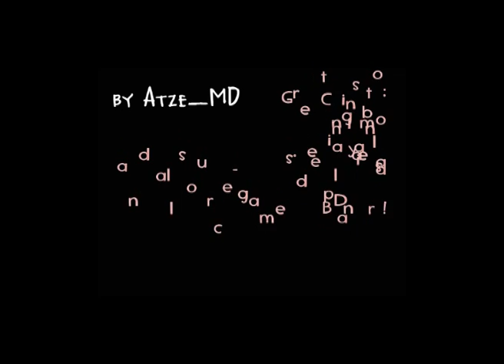You spin me round!